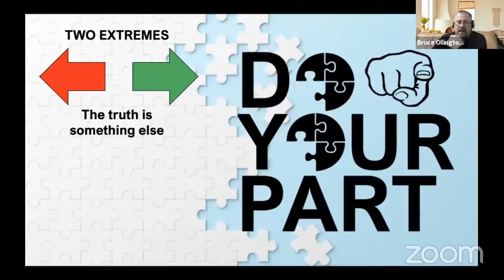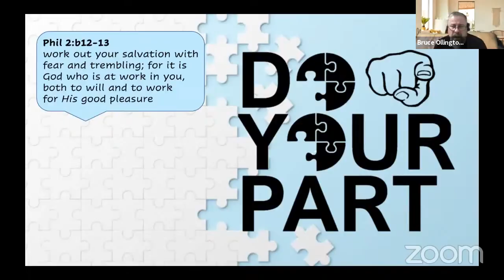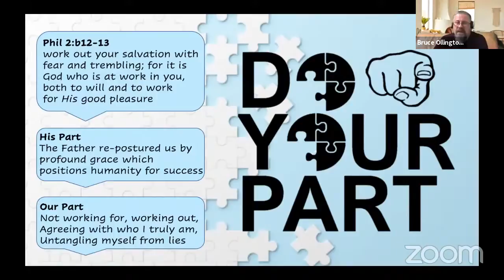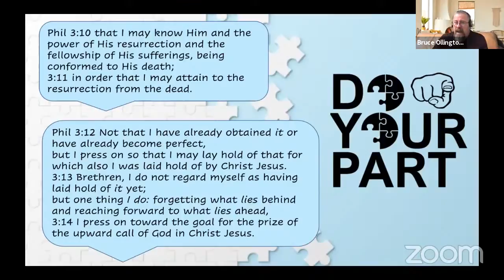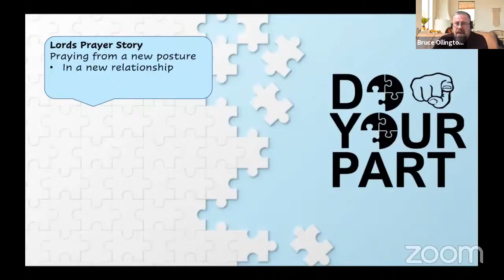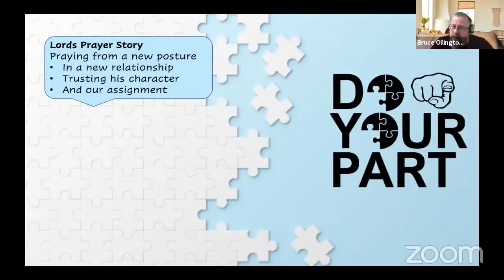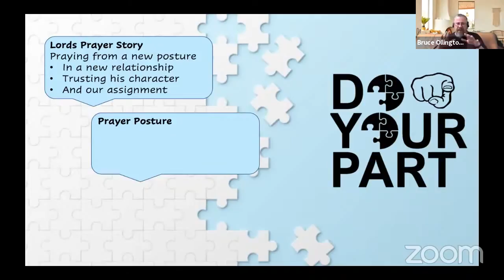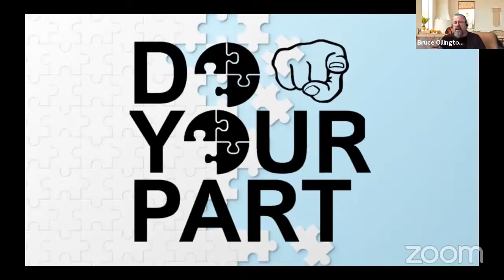Do Your Part - Bruce Ollington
Online Church 4th November 2020
Prophetic Praise & Worship, communion and prayer with our online church family.
Word by Ps Bruce Ollington
Topic: "Do Your Part"